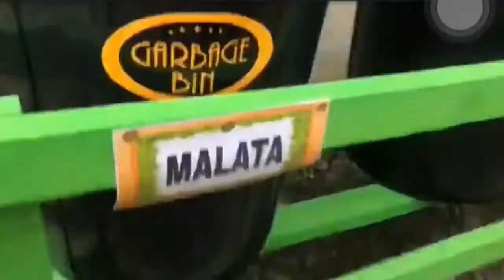“Proper Waste Segregation “ Vlog 007